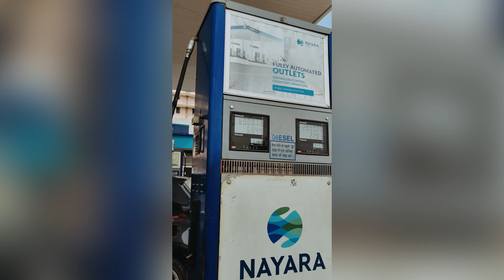My Life Beyond Fashion Influencer 💫 : I Came Back To My City GORAKHPUR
as a fashion creator i do a lot of things , but i was a vlogger for past 8 to 10 years , i left vlogging before 2 years to become fashion creator now i started again . i want your support .